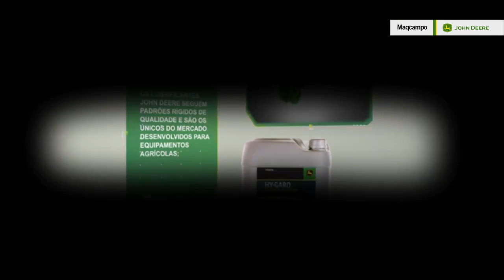HY GARD John Deere - Pós Vendas Maqcampo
A formula do HY-GARD proporciona engates mais suaves das marchas e alta capacidade de frenagem, sendo o único lubrificante para até 1500 horas de trabalho.

Invista em